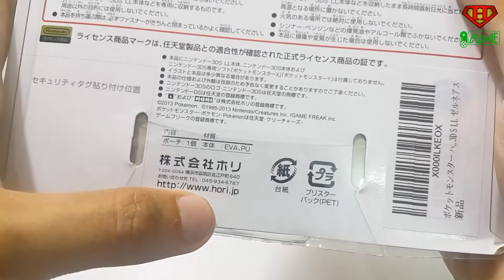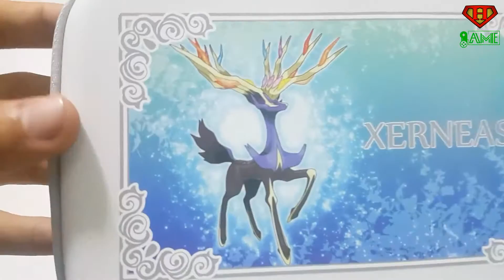Unboxing : bao đụng Hori Xerneas ver. cho nintendo 3DS - herogame.vn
HEROGAME chuyên hàng chính hãng nhập trực tiếp từ Japan với giá cạnh tranh nhất HCM
🏠 141/1 hoàng văn thụ, phú nhuận
✈ Ship COD toàn quốc nhận hàng rồi thanh toán tại nhà
🏆 HERO GAME luôn mang đến cho bạn chất lượng uy tín nhất tại HCM
NÓI KHÔNG VỚI HÀNG NHÁI - HÀNG FAKE COPY - HÀNG SỬA CHỮA